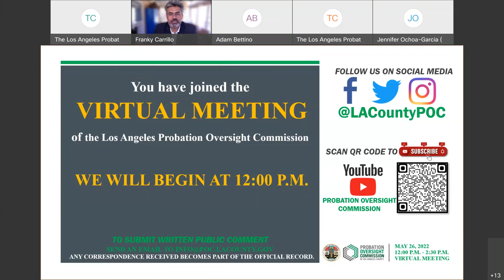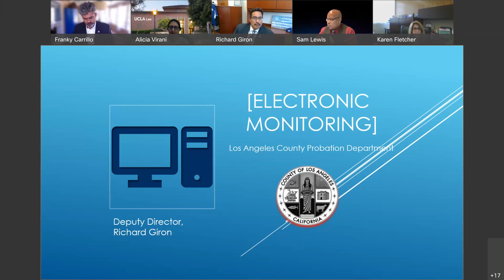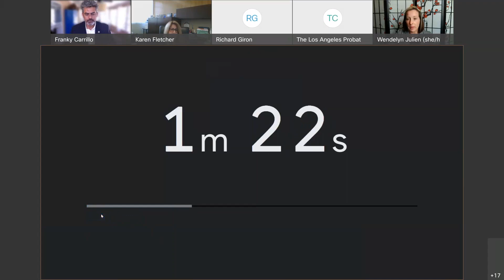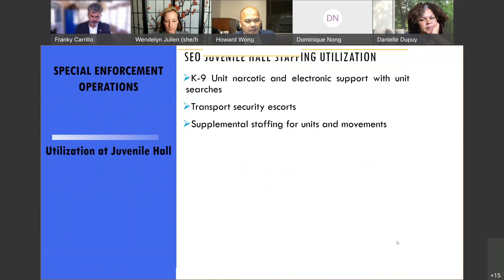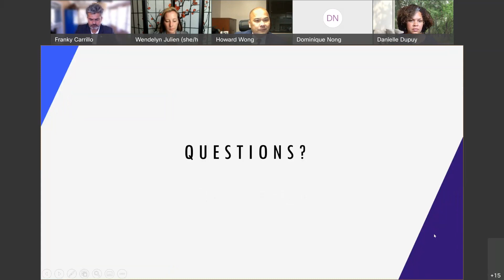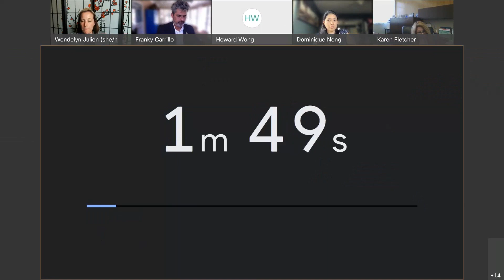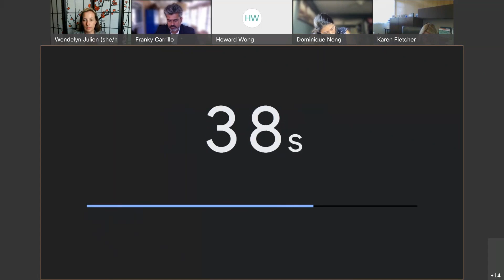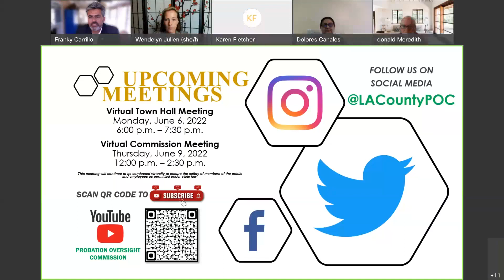POC Meeting: 5/26/2022